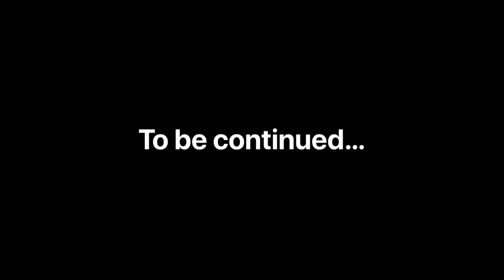"Mercy" - Scarlett's College Story, Part 2 | Missing Claire 🧡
"Mercy" - Scarlett's College Story, pt 2.
Alec gets a call from his mom telling him alarming news, and when Scarlett comes to visit Alec their connection grows. But, when Tyler comes to ask Alec something, he sees Scarlett and instantly goes colder than before. Will Alec be able to explain and keep Tyler at bay or will Tyler do something he'll regret? Find out in part 2!!

About the series:
This series takes place in between the events of Season 3 and 4, both of which have not been currently completed yet. Scarlett goes to college to learn all about art and music, but unexpectedly finds love that she never knew she could find. Although her love story isn't perfect, neither is she or her significant other. Scarlett tries to find ways to handle her roommate, Tyler Nimmon, of which had his romantic gesture declined, while also finding time to secretly hang out with Alec Walters, who is her crush and significant other later on.

Recorder: Quicktime Player/ISpring Free Cam 8
Edited With: iMovie
Game: Gacha Life

♥Information♥
Name: Annabelle Birchcastle
Server: Cookie Canyon
Created Series: October 21st 2018
Story Created By: Annabelle Birchcastle
Channel Created: Jan 31st 2019